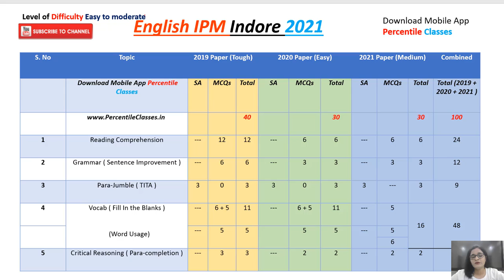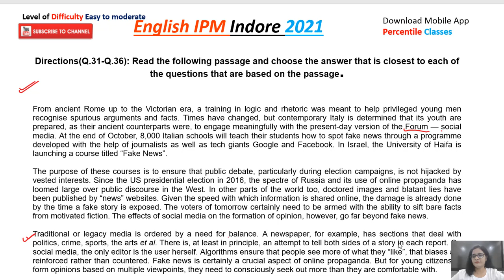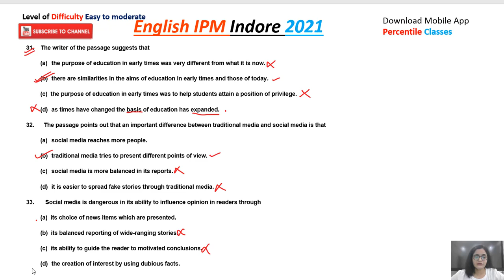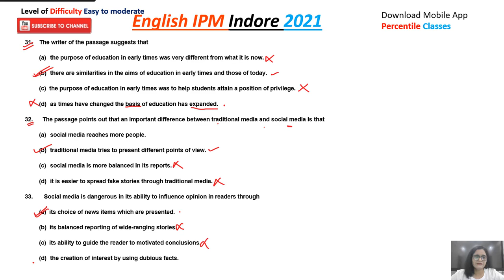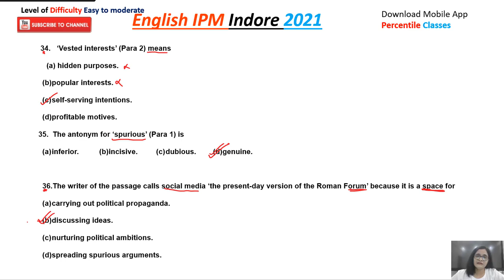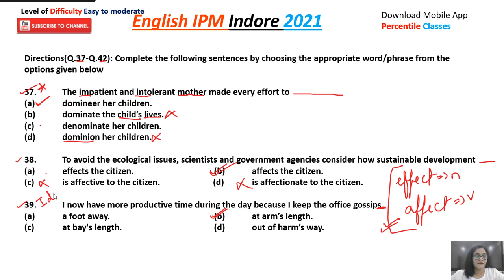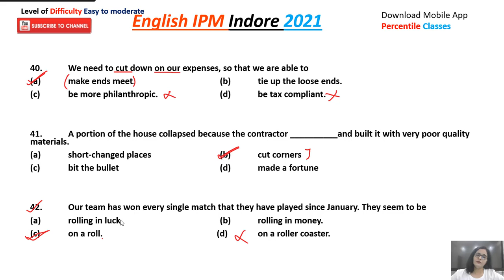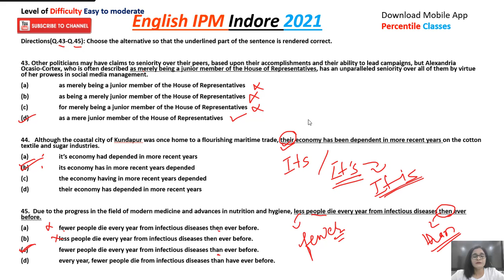IPM 2021 IIM Indore (ENGLISH) Paper Solutions 31 to 45 | IPM 2021 Original Solved Paper | Strategy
Below are the links for our Telegram Channels

Toppers Interview | IPM IIM Indore Toppers | IPM IIM Rohtak Toppers | IPM IIM Ranchi Toppers | IPM IIM Bodhgaya Topers

1. CAT (MBA) Prep ; CMAT XAT TISS SNAT MAT

2. Exclusive TELEGRAM Channel for BBA : IPM and other Career Options
IPM (IIM Indore) Preparation : Percentile Classes

3. IPMAT 2022 | IPM IIM Indore 2022 | IPM IIM Rohtak 2022 | NPAT 2022 | DuJAT 2022 | SET 2022 | Christ | BBA MBA after 12th Class | Best Career Options

4. Super 300 | Most Important Quant / Maths Questions for CAT | CMAT | IPMAT | IIM Indore | IIM Rohtak | Dujat | IIFT | NPAT | Important Maths Questions

11. IPMAT Indore Solved Papers | IPMAT 2019 | IPMAT 2020 | IPMAT 2021| IPMAT 2022 | IIM Indore | IIM Rohtak | IPMAT Past Year Paper Solutions

 Directions(Q.37-Q.42): Complete the following sentences by choosing the appropriate word/phrase from the options given below

37. The impatient and intolerant mother made every effort to
(a) domineer her children.
(b) dominate the child’s lives.
(d) dominion her children.

38. To avoid the ecological issues, scientists and government agencies consider how sustainable development
(a) effects the citizen.   (b) affects the citizen.
(c) is affective to the citizen. (d) is affectionate to the citizen.

39. I now have more productive time during the day because I keep the office gossips
(a) a foot away.   (b) at arm’s length.

40. We need to cut down on our expenses, so that we are able to
(a) make ends meet.   (b) tie up the loose ends.

41. A portion of the house collapsed because the contractor __________and built it with very poor quality materials.
(a) short-changed places  (b) cut corners

42. Our team has won every single match that they have played since January. They seem to be
(a) rolling in luck.   (b) rolling in money.

 Directions(Q.43-Q.45): Choose the alternative so that the underlined part of the sentence is rendered correct.

43. Other politicians may have claims to seniority over their peers, based upon their accomplishments and their ability to lead campaigns, but Alexandria Ocasio-Cortex, who is often described as merely being a junior member of the House of Representatives, has an unparalleled seniority over all of them by virtue of her prowess in social media management.
(a)  as merely being a junior member of the House of Representatives
(b)  as being a merely junior member of the House of Representatives
(c)  for merely being a junior member of the House of Representatives
(d)  as a mere junior member of the House of Representatives

44. Although the coastal city of Kundapur was once home to a flourishing maritime trade, their economy has been dependent in more recent years on the cotton textile and sugar industries.
(a) it’s economy had depended in more recent years
(b) its economy has in more recent years depended
(d) their economy has depended in more recent years

45. Due to the progress in the field of modern medicine and advances in nutrition and hygiene, less people die every year from infectious diseases then ever before.
(a) fewer people die every year from infectious diseases then ever before.
(b) less people die every year from infectious diseases then ever before.
(c) fewer people die every year from infectious diseases than ever before.
(d) every year, fewer people die from infectious diseases than have ever before.